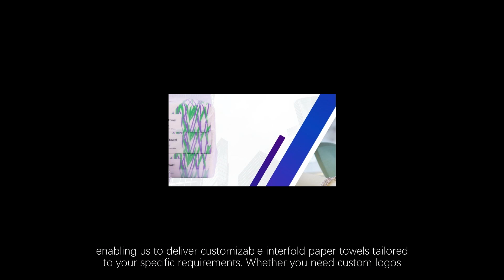Quality Interfold Paper Towels for Your Business Needs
Are you looking for reliable interfold paper towels that offer quality, convenience, and affordability? Tangstyle Paper is your ideal partner. With over 30 years of experience in the paper products industry, we specialize in manufacturing a wide range of interfold paper towels designed for maximum efficiency and hygiene.

At Tangstyle Paper, we collaborate with over 30 factories and partner with more than 100 trusted suppliers, enabling us to deliver customizable interfold paper towels tailored to your specific requirements. Whether you need custom logos, unique packaging, or different sizes, we provide fully customizable options to enhance your brand.

Our commitment to quality is reflected in our strict quality management processes. All raw materials and packaging undergo thorough inspection before production, ensuring that only the best materials are used. Our quality control team conducts random inspections on each batch following AQL international standards, guaranteeing that every interfold paper towel meets the highest standards of softness and absorbency.

With multiple international certifications, including FSC, FDA, BSCI, and SGS, you can trust that Tangstyle Paper products meet global safety and quality standards. Our interfold paper towels are perfect for restaurants, hotels, and public facilities, where cleanliness and efficiency are paramount.

If you're a bulk buyer seeking a supplier for interfold paper towels with large production capacity, competitive pricing, and top-quality products, Tangstyle Paper is your best choice.